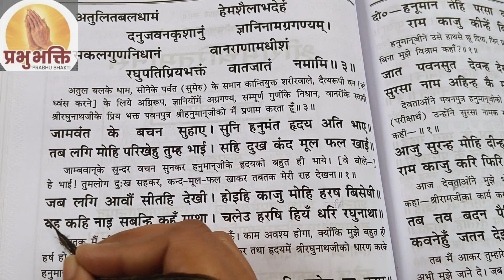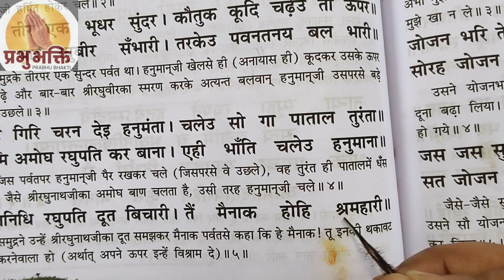ramcharitmanas chaupai 🙏🌹||जामवंत के वचन सुनकर हनुमान जी को बहुत ही भाए🚩ramcharitmanas